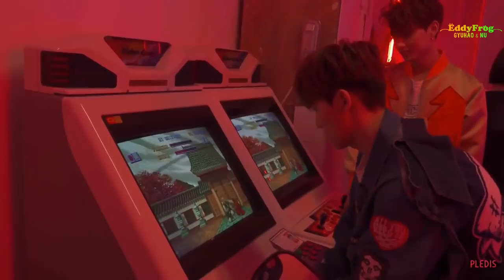[VIETSUB] CALL CALL CALL! MV Making Movie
Sản phẩm của subteam, lần này mới thật sự là subteam của Pơ~
Vietsub by EddyFrog Team - «GyuHao & Nu VN Fanpage»